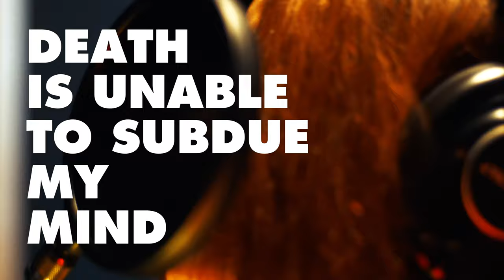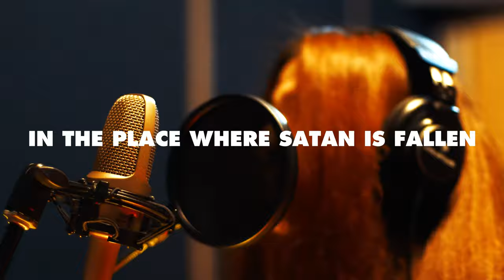LIVING METAL (band) ft. MAY UNDEAD (TORTURE SQUAD) - "WHERE SATAN IS FALLING..." OFFICIAL VIDEO 4K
Video producer - Leo Ronki Art & Video.
Video recorded in : CasaNegra Studio

Musical producer - Rafael Augusto Lopes - Casanegra Studio.
Mayara Puertas (Torture Squad) vocals recording.

Band:
Pedro Zupo - Vocals
Rafael Romanelli - Guitars
Jonas Soares - Guitars
João Ribeiro - Bass
Jean Praelli - Drums

!!! HAIL THE TRUE METAL AND FUCK ALL THE POSERS !!!

Special thanks to :
Music Media Metal, Torture Squad and CasaNegra Studio.